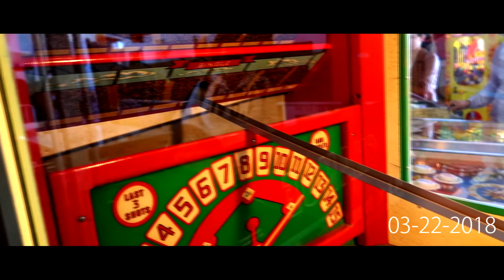03-22-2018: Going home from San Francisco (Day 3)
Vlogging Camera Used: Samsung Galaxy S7 Edge